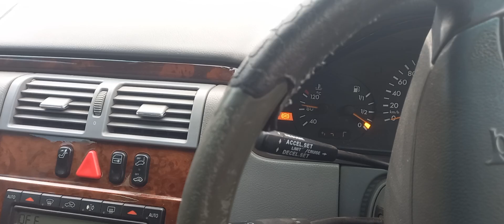Wynberg Commercial Property Viewing Part 3 - The End.